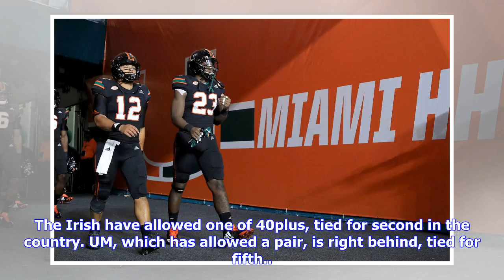Breaking News | Miami-notre dame 2017: fifteen fast facts about the hurricanes-irish present, past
Miami-notre dame 2017: fifteen fast facts about the hurricanes-irish present, past | canes watch

Players get into it before the 1988 UMNotre Dame game in South Bend. Jonathan DanielAllsportGetty Im...